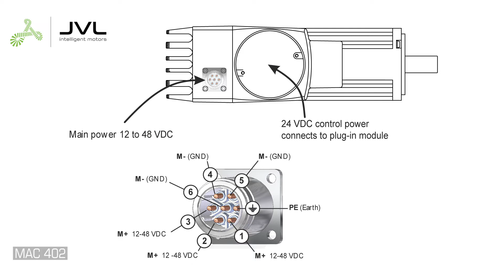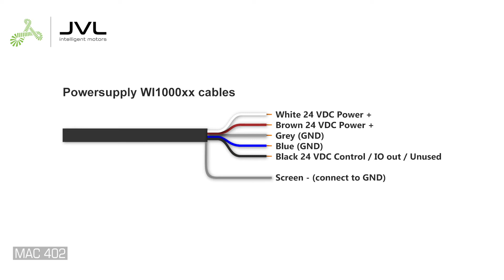JVL Integrated Servo Motor - Connection guide (MAC402)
Watch Kenneth guide you through how to connect your JVL MAC402 Integrated DC Servo Motor.